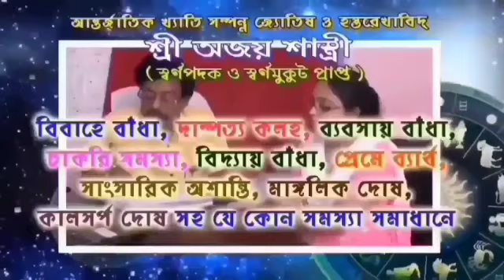আরামবাগ হাই স্কুলে ময়দানে অনুষ্ঠিত হচ্ছে ডে নাইট ৮ দলীয় ক্রিকেট টুর্নামেন্ট 'আদি অর্জুন কাপ